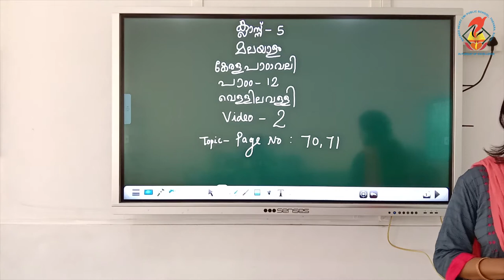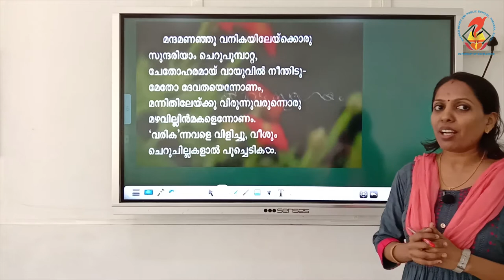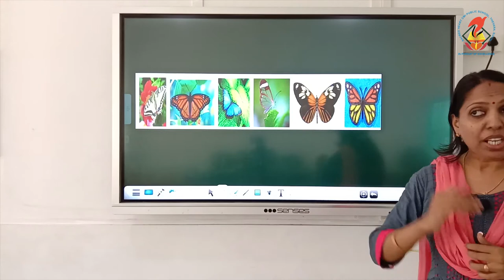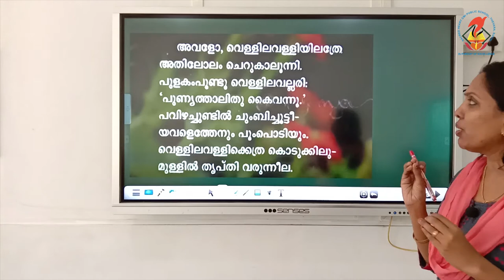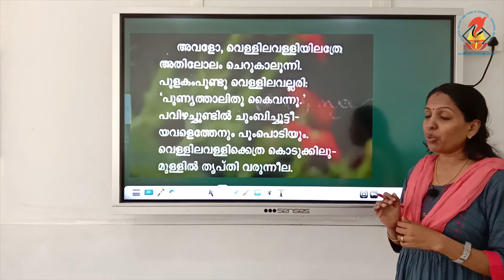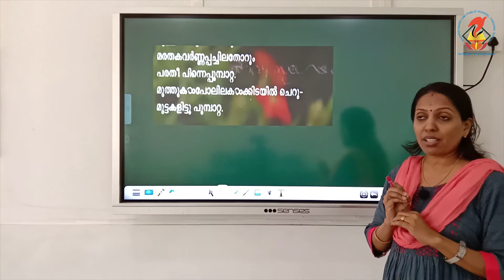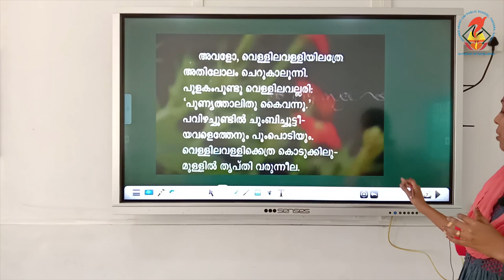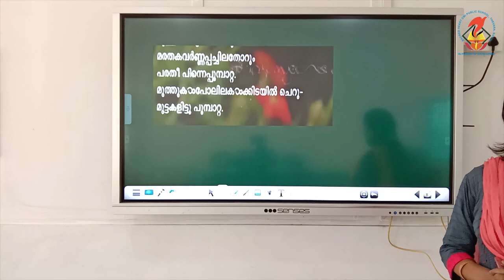Mal05 Keralapadavali Chapter 12 Vellilavalli Video 02 Pages 70 71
Mal05 - Chapter 12 - Vellilavalli - Video 02 - Pages 70-71